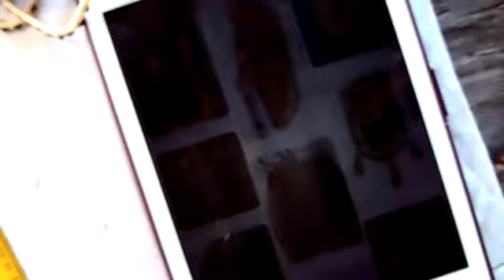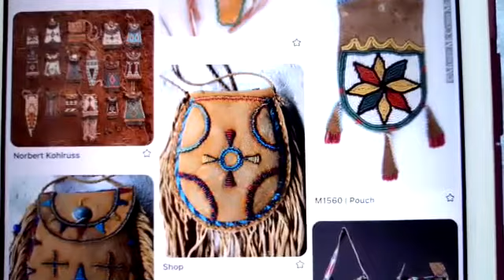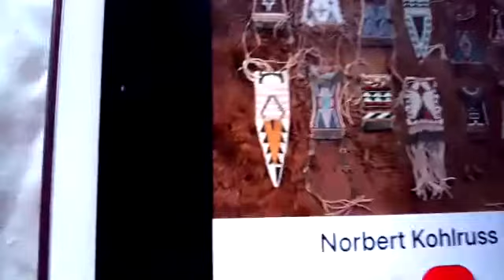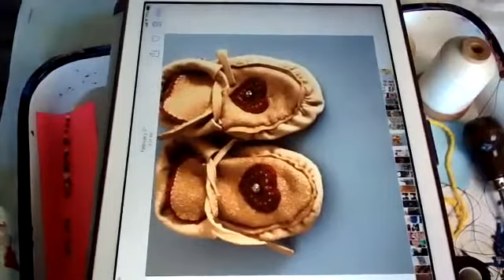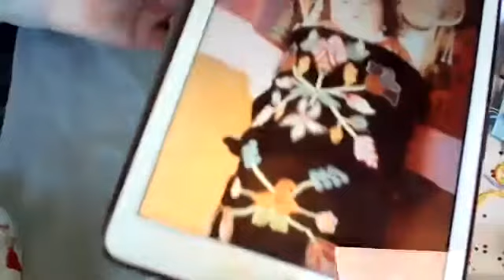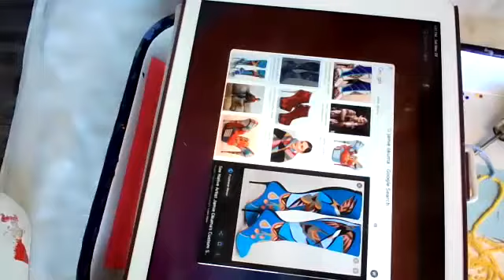Manidoominens Beadwork Workshop w/ Wendy Savage and Karen Savage-Blue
On May 29, 2021, AICHO hosted Karen Savage-Blue and Wendy Savage (Fond du Lac Band of Ojibwe tribal members and artists) who taught a beginning beadwork session on Zoom for registered people from all over the United States and tribal nations. The project was a beaded pouch.

This two hour session was wonderful as we learned historical knowledge, beading techniques, and heard personal stories relating to this art form.

This session was funded in part by the Arrowhead Regional Arts Council and the Minnesota Department of Human Services Behavioral Health Division.